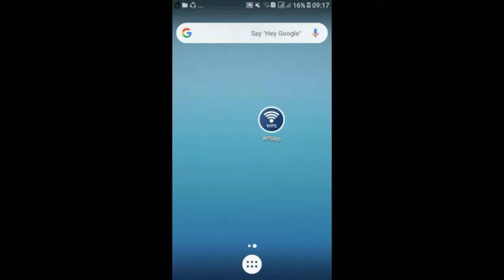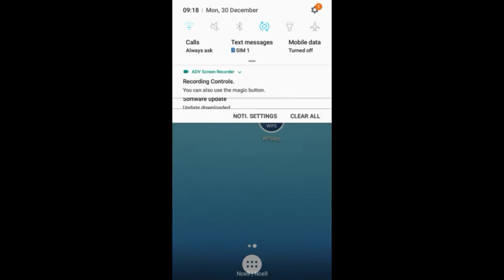how to connect Wi-Fi without password in your mobile. Wi-Fi working tricks. Technical diwalung.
Automatic connect Wi-Fi without password...
how to connect Wi-Fi without password how to hack WiFi wps1
how to connect Wi-Fi
how to connect Wi-Fi in mobile

                               thanks